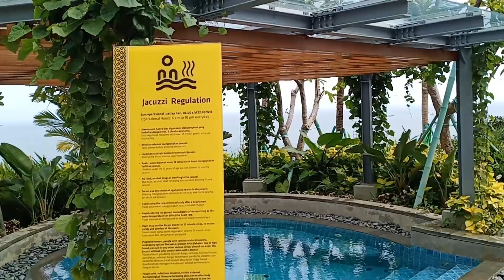Video Progress September